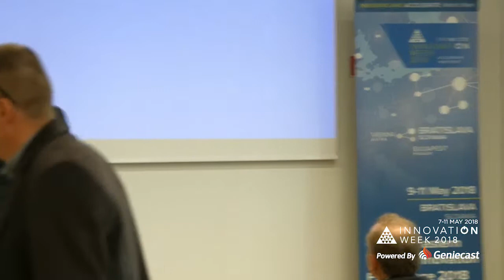2018 Innovation Week - Livestream Keynote with The President of Slovakia Andrej Kiska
Few stories are more inspiring than those from the most unlikely of leaders. The President of Slovakia has one of those stories to share. President Andrej Kiska of Slovakia delivered the YPO Innovation Week keynote address and shared his tremendous journey from immigrant, to entrepreneur, to global leader.